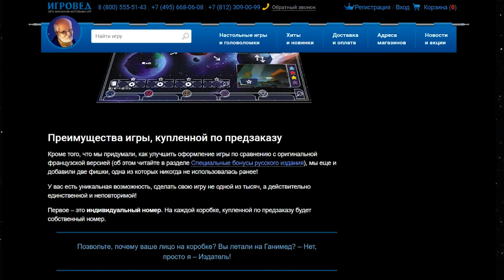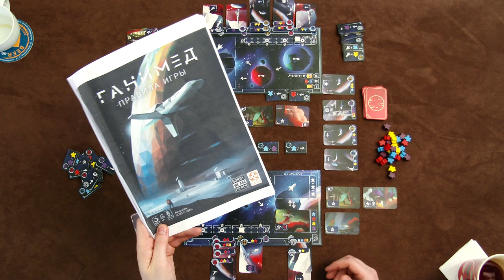Настольная игра «ГАНИМЕД» // Ganymede board game let's play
Играем в настольную игру «ГАНИМЕД»

Космические полёты давно стали обыденностью, полным ходом идёт колонизация Вселенной. Корпорации вербуют специалистов на Земле и отправляют их на Ганимед, самый большой спутник Юпитера. Именно там находится база, с которой стартуют межгалактические экспедиции.

Вы выступаете в роли корпорации. Цель – запустить 4 звездолёта с базы на Ганимеде. Для этого предстоит завербовать специалистов на Земле и отправить их в шаттлах сначала с Земли на Марс, а затем с Марса на Ганимед, где астронавтов уже поджидают готовые ко взлету звездолёты. Как только экипаж сформирован, корабль улетает.

Условия найма и перелёта обозначены на жетонах действий и картах шаттлов. Здесь есть место стратегии. На чём специализируетесь именно вы? Но и тактика крайне важна, ведь случайно выходящие на стол жетоны и карты тоже диктуют свои условия.

Выбор карт звездолётов тоже дело непростое. Именно они приносят победные очки, а вот условия получения победных очков разные. Есть звездолёты, гарантированно дающие несколько победных очков, есть такие, количество победных очков в которых зависят от выполнения различных условий, соответственно, и победные очки они принесут больше или меньше.

Страница игры:
TESERA: -
BGG: -

ПОМОЩЬ КАНАЛУ!

Webmoney:
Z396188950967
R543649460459